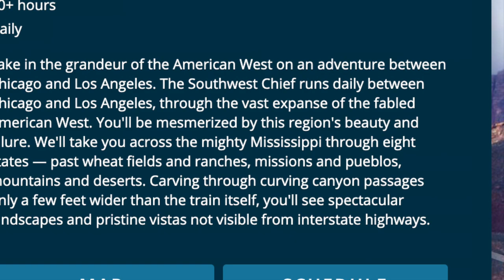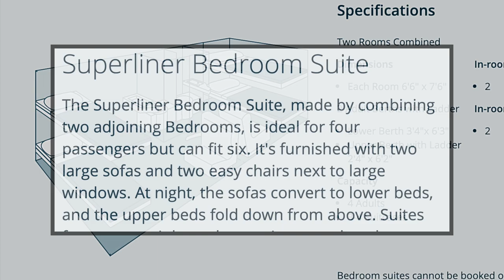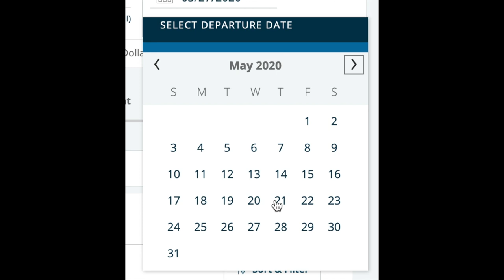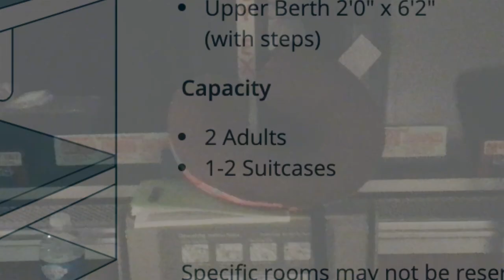Amtrak California routes, maps, prices, and seat information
A comprehensive guide to the Amtrak trains of California including maps, seats, sleeper cars, food, and ticket price info. Find out what Amtrak in California is really like!

0:00 California Amtrak intro
0:48 Amtrak Capital Corridor in California
1:39 Amtrak San Joaquins in California
2:26 Amtrak Pacific Surfliner in California
2:56 Seat types on California trains
3:32 Amtrak Southwest Chief between California and Chicago
4:00 Amtrak Texas Eagle between California and Chicago
4:20 Amtrak California Zephyr between California and Chicago
4:36 Amtrak Sunset Limited between California and New Orleans
5:00 Amtrak Coast Starlight between California and Seattle
5:20 Bedrooms on California Amtrak trains
5:55 Example prices on Amtrak California trains
7:29 Amtrak food in California
7:49 California Amtrak outro

See you on the rails!